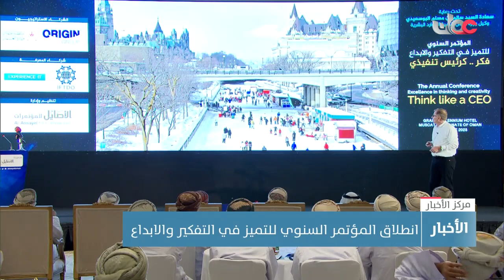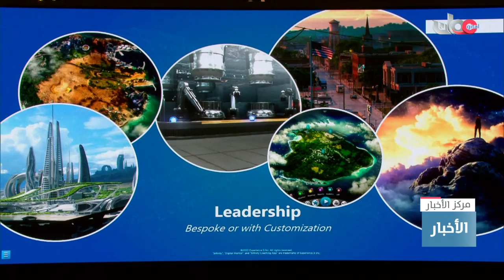انطلاق المؤتمر السنوي للتميز في التفكير والإبداع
تقرير : إبراهيم بن سالم الهادي